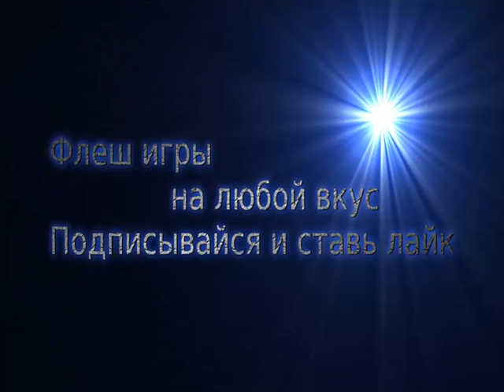Kingdom Rush Frontiers, Королевство рубежи